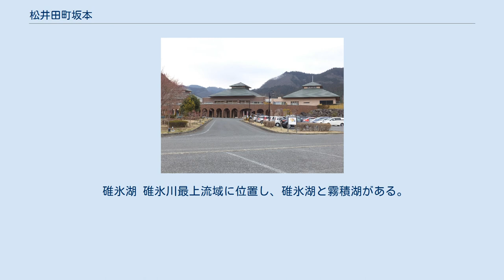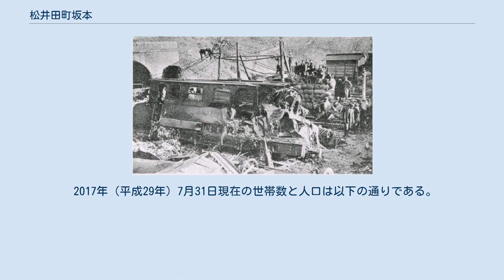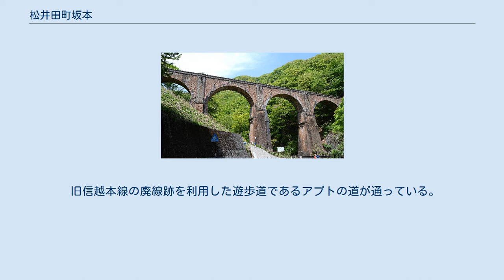松井田町坂本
日本 」 群馬県 」 安中市 」 松井田町坂本 松井田町坂本（まついだまちさかもと）は、群馬県安中市の地名。
旧碓氷郡松井田町大字坂本にあたる地名である。
面積は43.22 km2(2010年現在)。
 江戸時代の坂本宿にあたる場所である。
 碓氷湖 碓氷川最上流域に位置し、碓氷湖と霧積湖がある。
廃線になった信越本線の廃線跡を生かした遊歩道のアプトの道があり、碓氷第三橋梁などの遺構が残っている。
 長野県との県境に位置し、国道18号の碓氷峠がある。
 木曾街道六拾九次 坂本（渓斎英泉画） 信越本線熊ノ平駅列車脱線事故 平安時代ごろからある地名である。
碓氷郡八郷の1つであった。
江戸時代に入ると安中藩領であり、寛永2年には地割りが完成し、中山道の宿場町としての形態が整った。
 碓氷峠の坂の下にあることに由来する。
 2017年（平成29年）7月31日現在の世帯数と人口は以下の通りである。
 碓氷峠 鉄道駅はないが、北陸新幹線が通過している。
 1997年の廃止以前は信越本線が同町を通っており、町内には碓氷第三橋梁や旧熊ノ平駅など多くの鉄道遺産が残されている。
また、峠の湯から旧信越本線の線路を使用した観光用路線として碓氷峠鉄道文化むらまでシェルパくんというトロッコが走っている。
 国道は国道18号が通過。
碓氷峠の所在地である。
県道は群馬県道56号北軽井沢松井田線が通過。
 旧信越本線の廃線跡を利用した遊歩道であるアプトの道が通っている。
 碓氷峠の森公園交流館「峠の湯」 坂本公民館